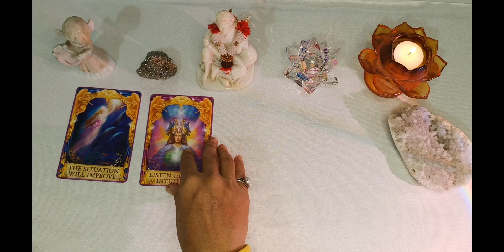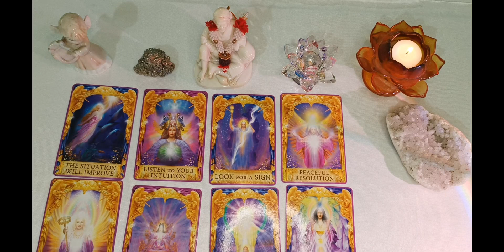ANGEL'S GUIDENCE | TAROT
ॐ शुं शुक्राय नम:।
Chant this beautiful angel number 108 times to fulfill your wishes!